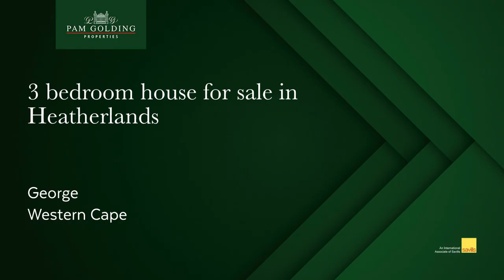3 bedroom house for sale in Heatherlands| Pam Golding Properties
Small home in expensive neighbourhood

This 3 bed home offers 3 bedrooms with 2 bathrooms within a compact, walled garden. The home needs maintenance and is 1 out of 2 sectional title homes. Conveniently close to George Provincial Hospital, George Golf club, magical forest trails and the majestic mountains. Well worth viewing if you are prepared to upgrade the home compete with the large neighbouring homes in sought after Heatherlands.